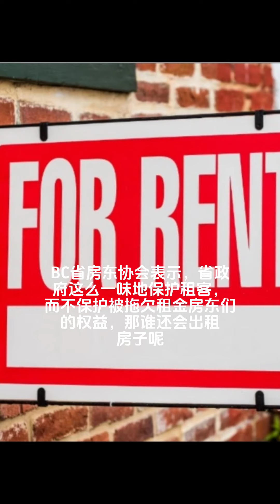大威德天天晨报，DailyDavidMorningNews，Apr. 3rd，2024年4月3号，西北温美丽健康沙龙，13岁华裔少女奸杀案，BC省房屋租赁，花莲地震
[Rose]2024年4月2号周二[Rose]

🌹社团简讯，“西北温健康生活研讨会”，将于本周四进行，大家可以分享春季花园庭院经验，同时获得“豁免市场交易代表”免费培训机会，证多不压身，感兴趣的小伙伴儿可以到“西北温美丽健康沙龙群”参与互动[ThumbsUp]

😎伊朗发誓对以色列实施报复，据称当地时间4月1号以色列战机投掷精确制导武器，炸毁了位于大马士革的伊朗大使馆的一栋建筑，导致革命卫队最高指挥官身亡[Surprise]
轰炸事件导致当地局势更加紧张，人们担心中东或爆发大规模冲突[Speechless]
据一名不愿透露姓名的官员表示，美国告诉伊朗没有参与这个袭击计划，不希望亲伊朗民兵对当地的美军基地再发动袭击[Slight]
伊朗外交部表示空袭造成至少7名官员死亡，其中包括伊朗精锐革命卫队的高级指挥官扎赫迪和拉希米[Worship]
黎巴嫩真主党则表示将对袭击者进行报复[Slight]

[CoolGuy]尽管教育部门不属于联邦管辖范围，但小雏豆政府还是决定5年内拨款10亿加元，为40万儿童提供免费午餐[Worship]
联邦大选将于明年10月份再次上演，面临低迷的支持率，小雏豆政府想尽办法让选民们看到，自由党政府除了加税以外，还可以做一些其它事情[NosePick]
这项全国食品补助计划将与各省和地区合作，希望最早在2024-25学年就开始为孩子们提供免费午餐[OK]

[CoolGuy]据央视网报道，4月2日晚，中国国家主席应约同美国总统通电话。两国元首就中美关系以及双方共同关心的问题坦诚深入交换了意见。